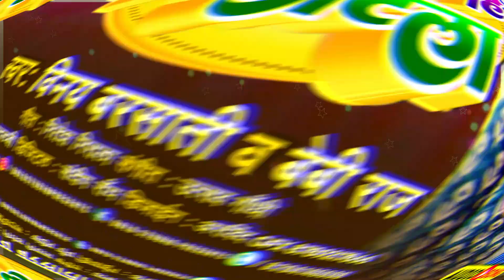Baby Raj का सुपरहिट गीत मच्छर जगहे प काटेला Vinay Barsati New Bhojpuri Song